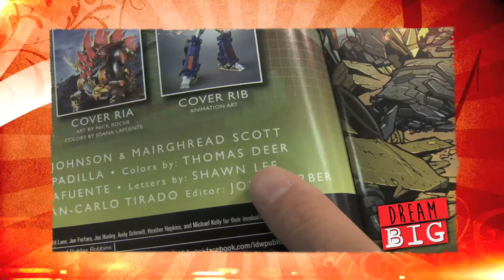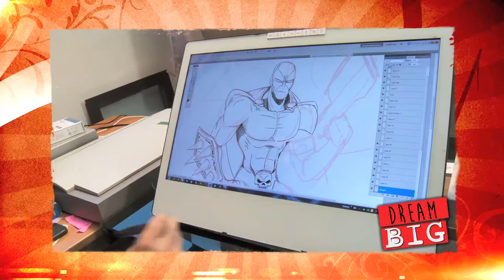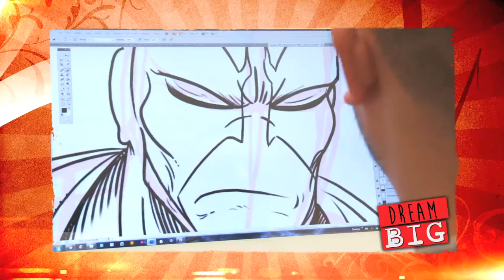Thomas Deer – Comic Book Artist